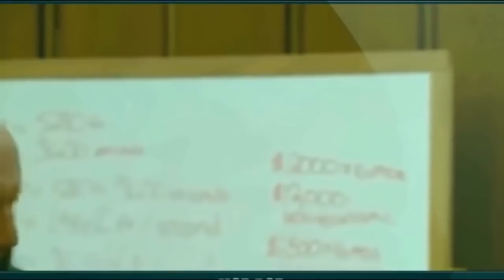The Evil Stepmom Tiffany Moss/ Emani Moss / Solved: True Crime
Emani Moss / Evil Stepmom Tiffany Moss / Solved: True Crime

This case is about Emani Moss. Emani was killed by her evil Stepmother, Tiffany Moss. Tiffany killed Emani is the most cruel way I have ever heard.